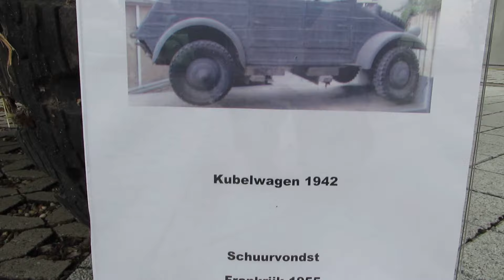vw type 82 @ nazereth 2014